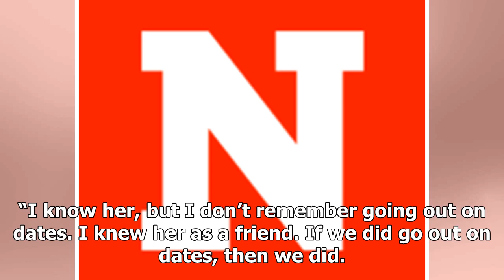NEWS 24H - Roy moore changed his story about the accused, compare the claims to investigate trump-R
NEWS 24H - NEWS 24H - Roy moore changed his story about the accused, compare the claims to investigate trump-Russia

Republican Senate candidate Roy Moore of Alabama made his first public appearance in almost two weeks on Monday night, and he used it to change his account about a series of accusations of ual contact with teenage girls and to compare the rush of claims against him to the TrumpRussia investigation. In the past three weeks, Moore’s campaign has been rocked by allegations from nine women that he pursued them as teenagers when he was in his 30s. In one case, he is accused of ual contact with a 14ye...

© NEWS 24H